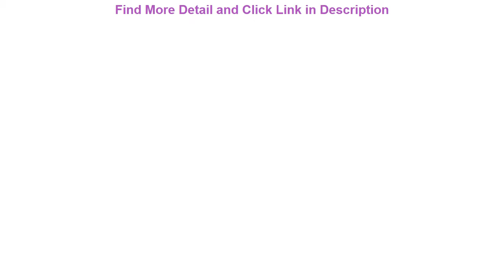Best Radiator For Honda GL1800 Gold Wing SC47 2006-2017 Motorcycle Replacement Parts New Performanc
Radiator For Honda GL1800 Gold Wing SC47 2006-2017 Motorcycle Replacement Parts New Performance Aluminium Cooling Cooler

Related Video With Radiator For Honda GL1800 Gold Wing SC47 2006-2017 Motorcycle Replacement Parts New Performance Aluminium Cooling Cooler

Portable Wireless 150W 6000PA Car Vacuum Cleaner Wet/Dry Handheld Vacuum Cleaner for Car Strong Power Suction With 2000mah batte =
Suction dome light fan lamp with remote control mobile phone wi-fi indoor home decoration smart ceiling fan with modern light =